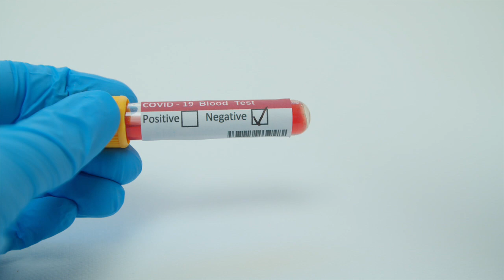Studies of St. Louis COVID-19 Patients Follow 'Long-Haulers' and Antibody Protection After Recovery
Hospitalizations and treatment of COVID-19 patients have been followed closely on the Washington University Medical Campus. Hundreds of patients are followed for a couple of reasons. Researchers hope to learn more about those suffering from lasting health consequences and they want to discover more about the role of antibodies. Donors of convalescent plasma are enrolled in the antibody study. Donors and their plasma may have antibodies against COVID-19, but for how long? Another study is following COVID-19 long-haulers, those who are suffering from long-lasting health consequences for many weeks and months.  SARS-CoV-2 may cause long-term damage, not just to the lungs, and is capable of causing life-changing effects.